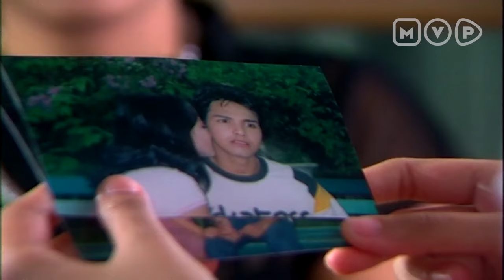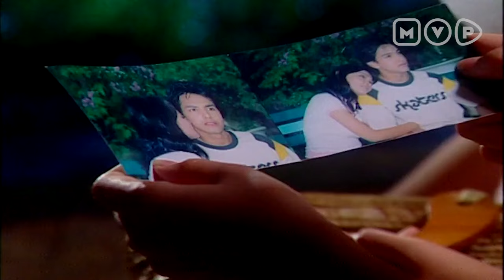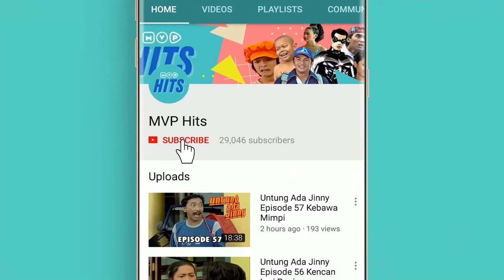Amanah Episode 16 - Zifki Haidar, Rahmayanti, Dede Ratu, Dolly Martin